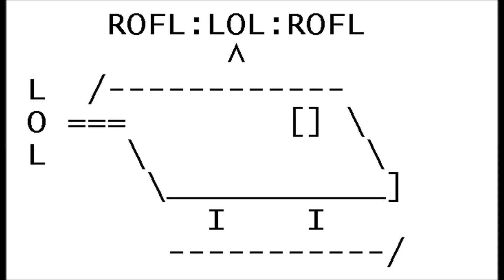How to train your JELLY LION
HOLY SHIT SHINJI YOU FUCKHEAD